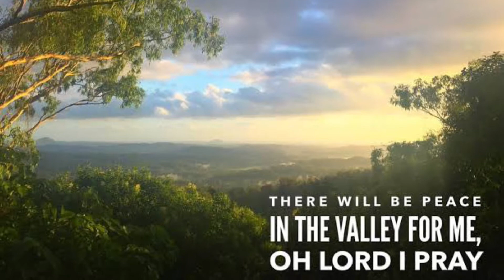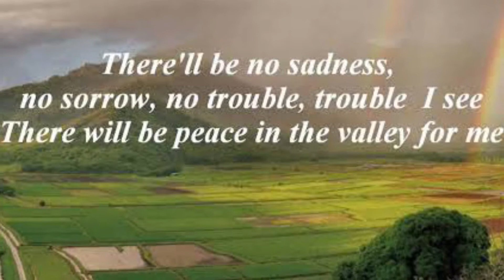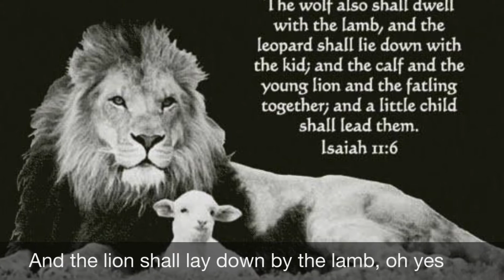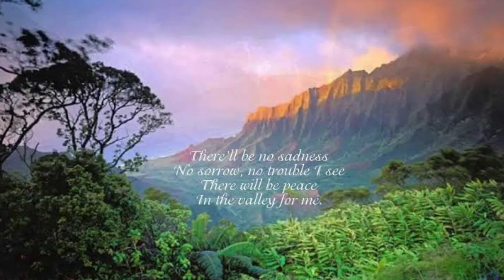328. PEACE IN THE VALLEY 🕊//SING ALONG WITH ME// ROSANNA DI CESARE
SING ALONG WITH ME RECORDINGS:
UPLOADS TO MY FB & YOUTUBE RECORED ON GARAGEBAND AND EDITED WITH IMOVIE
DEVICE USED: Iphone11

WELCOME TO THE FIRST ‘SINGING SABBATH’ in November 2020🎼🎵🎶 ... DEDICATED TO MY FAMILY, FRIENDS & ESPECIALLY ALL ‘ELVIS FANS’🥰

While there is no specific theme for today’s ‘singalong’☺️... most of the songs I chose are ’county gospel’ numbers that I love💕.

So saying, this third song is a gospel song popularised by Elvis Presley, often referred to as the "King of Rock and Roll" or simply "the King".

This beautifully written song gives us hope that even though life is tough, there’s hope for all of us. So even if we feel troubled in life, we must push on, and never let the hardships of life drag us down.

Let us find strength and hope through this song. May we never forget that the hardships in life are all temporary. Life on earth is not permanent. God is preparing a much better place for us! Someday we’ll be surrounded by joy, laughter, and live a peaceful life eternally!!

Happy Sabbath Family and Friends! We have entered the second last month of this year... Not long before 2020 comes to an end! This has been a year like no other but no matter what challenges we have faced... this too shall pass!!

When things are difficult, remember you are never alone. The Lord is with you and He has given you family and friends to support you too. Keep connected to each other...talk... play... laugh... sing... read!!! Spend time together and with God🙏🏽.

Since we were going to be at church today I couldn’t film any songs for you. So saying, I stayed up till past one in the morning recording these songs on GarageBand. I hope you will enjoy the songs this Sabbath/ Saturday...💖 and that you’ll sing along with me if you know the songs.. if not here are more songs to learn 😊

Please join me and sing along 🙏🏽😘

SONG INFO
‘ “Peace in the Valley" is a 1937 song written by Thomas A. Dorsey, originally for Mahalia Jackson. The song became a hit in 1951 for Red Foley and the Sunshine Boys, reaching number seven on the Country & Western Best Seller chart.
The song achieved mass coverage during Elvis Presley's third and final appearance on the Ed Sullivan Show on January 6, 1957. Before an audience estimated at 54.6 million viewers, Presley closed the show by dedicating the song to the 250,000 refugees fleeing Hungary after the 24 and 31 October 1956 double-invasion of that country by the Soviet Union. Because he also requested that immediate aid be sent to lessen their plight, the appeal in turn yielded contributions amounting to US$6 million, or the equivalent of US$49.5 million in today's money. ‘

PEACE IN THE VALLEY 🕊

There's a church in the valley by the wildwood
No lovelier place in the dale
No place is so dear to my childhood
As the little brown church in the dale

How sweet, on a clear Sabbath morning
To listen to the clear ringing bells
Its tones, so sweetly, are calling
Oh, come to the church in the vale

Oh, come, come, come, come
Come to the church in the wildwood
Oh, come to the church in the dale
No spot is so dear to my childhood
As the little brown church in the vale

There, close by the church in the valley
Lies one that I loved so well
She sleeps, sweetly sleeps, 'neath the willow
Disturb not her rest in the vale

There, close by the side of that loved one
'Neath the trees where the wild flowers bloom
When the farewell hymns shall be chanted
I shall rest by her side in the tomb